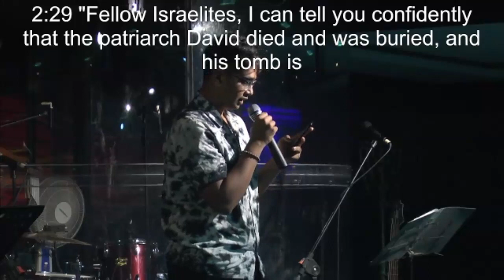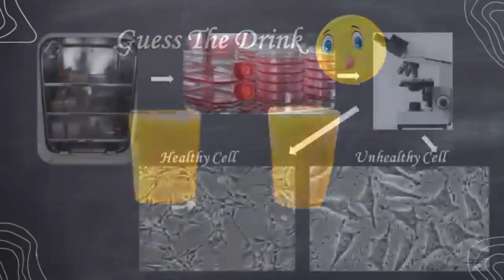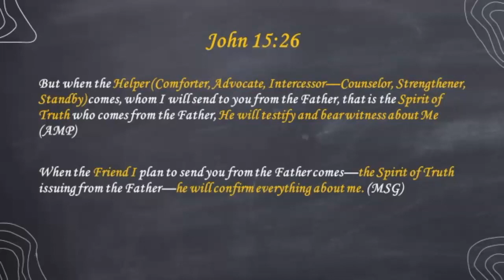What happened? Sunday talk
Speaker: Jacinth